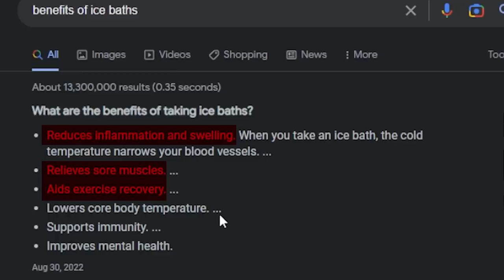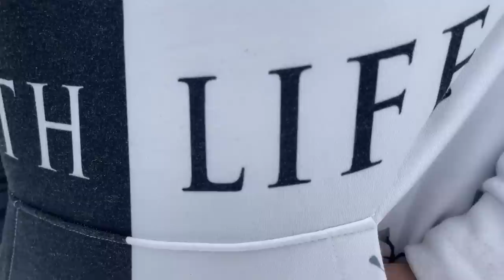I Survived 30 Days of Ice Baths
In this video I took an ice bath every day for 30 days.

"RetroBlue - Nothing" is under a Free To Use on YouTube license

Timestamps:

00:00 - Greatest intro I've ever made
00:37 - Informational segment
01:16 - Day 1
02:50 - Day 2
03:18 - Total concentration breathing
03:54 - Bliss baths
04:10 - Bin replacement therapy
04:43 - First benefit I experienced
06:28 - Other benefits I felt
08:24 - The point of this challenge
09:39 - Day 30 baby
10:51 - No turning back
11:22 - I am reborn
11:47 - Outro

Topics: ice baths, wim hof, joe rogan, taking ice baths for 30 days, benefits of cold water, cold showers